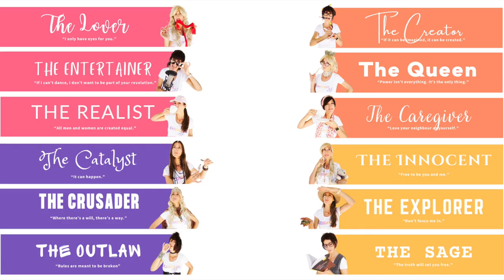Realist Archetype - Thought process of the Realist Are you a Realist?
Knowing your personality archetype builds personal brand confidence through...
• Increased self-awareness
• Aligning your business brand to the values that fulfil you & bring meaning to your life
• Improving personal, business and community relationships through increased understanding and empathy
• Creating opportunities in your business by tapping into your own goldmine of perspectives and abilities that might otherwise have been ignored
• Providing a mirror that turns self-imposed limitations into empowering pathways for growth
• Giving you the freedom and permission to create and share products, offerings and content that aligns to your true preference, rather than what “industry experts” tell you to
• Providing a compass that directs the course of your business journey to lead you to the type of lifestyle you truly desire

Helping women over 40 with their digital revamps and personal reinventions.  On this channel we explore self-identity, expand our phoned based visual content skills and express our creativity so we can be confident online and create individualised meaningful content while building our personal brands.